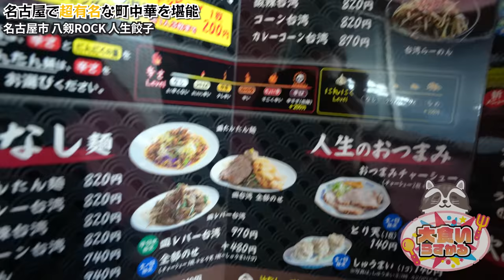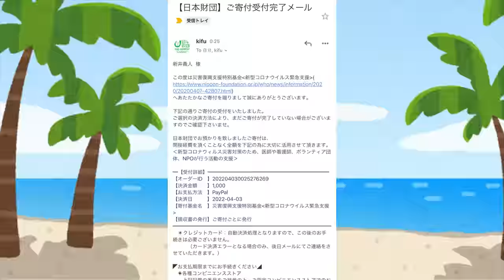連日大行列！名古屋で超人気の町中華でデカ過ぎるチャーシューとビールを決めて優勝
今回は念願の人生餃子さんに突撃！
皿台湾で有名なお店ですが何から何まで旨過ぎて吹き飛んだ
ラーメンも町中華のレベルじゃないし餃子も最高だし
追加したり無いぐらいでしたが今度また行った時の楽しみのためにとっておこう